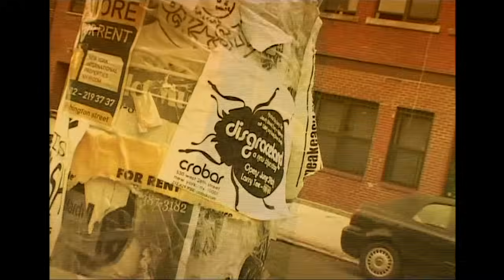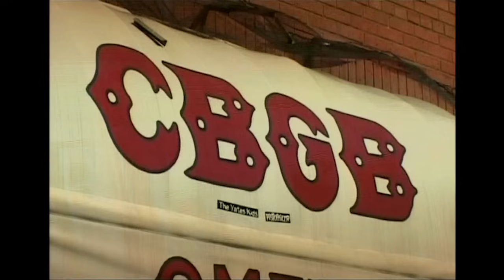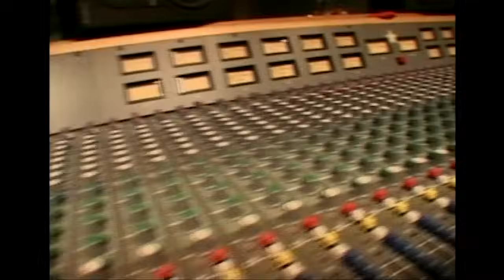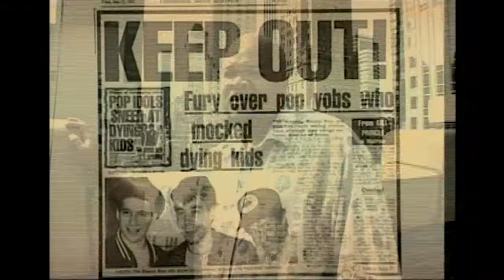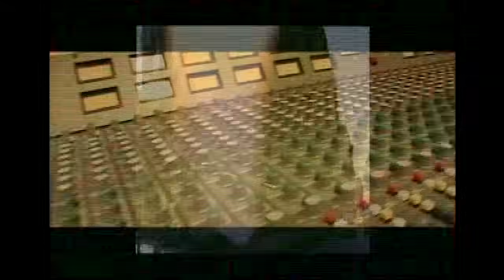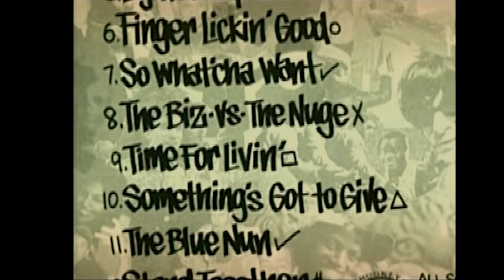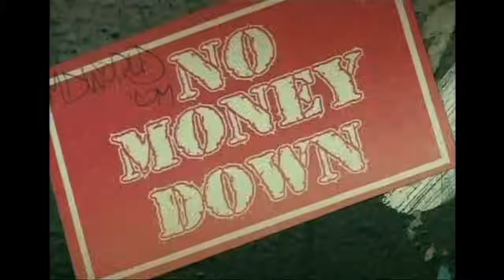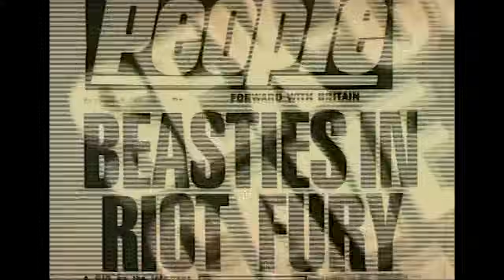The Never-Before-Told Story Of The Beastie Boys | Amplified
After 5 years of calm, these foul-mouthed rappers returned with the release of their 6th album To The 5 Boroughs, the most eagerly anticipated new record of the year so far. It includes exclusive and previously unseen film footage and in-depth interviews with the band and those that have worked closely with the Beastie Boys during their career, including close friends, colleagues, journalists